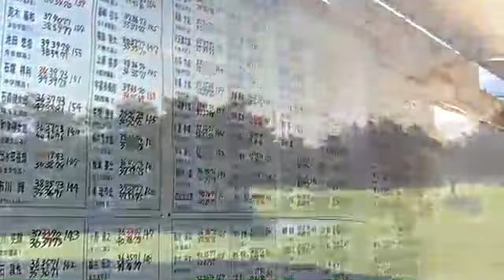第24回日本ジュニア最終ラウンド練習風景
第24回日本ジュニア最終ラウンドの練習風景です。